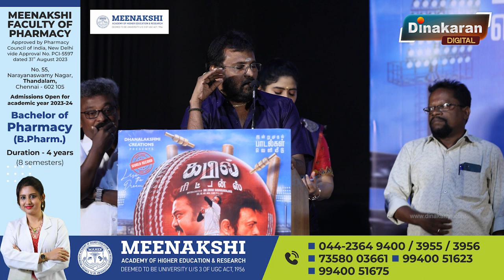அந்த செய்தியை கேட்கும் போது பயம் வருது - Perarasu Speech at Kapil Returns Press meet